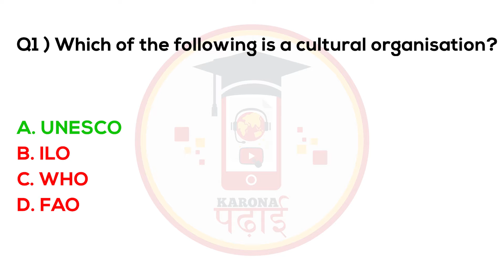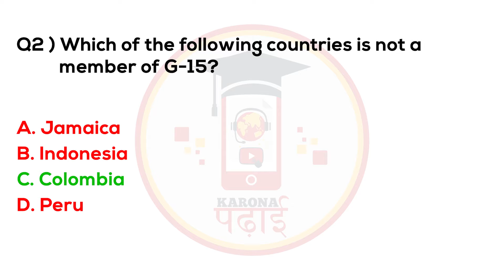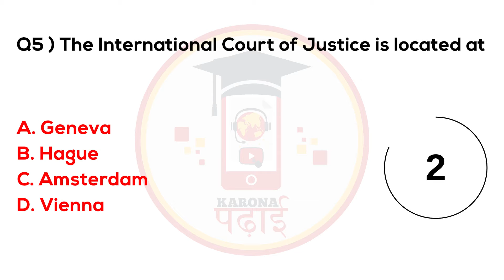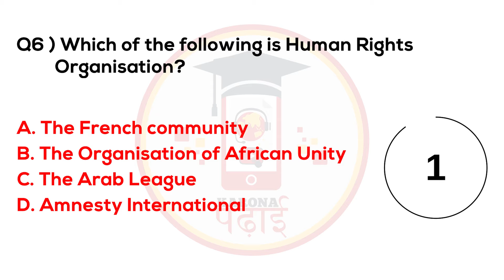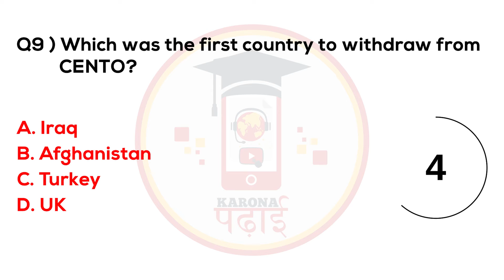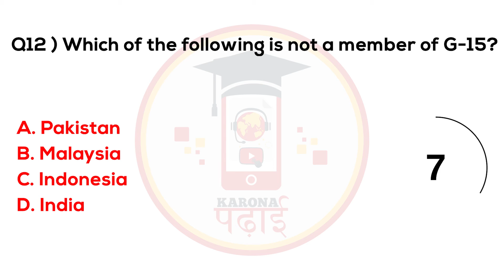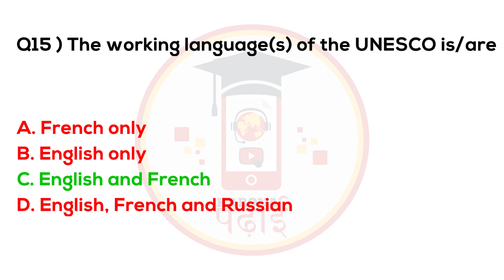MCQ General Knowledge Questions 2021 Karona Padhai Daily Question Set 105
10000 mcq general knowledge pdf
mcq questions general knowledge pdf
solved mcqs general knowledge pdf
mcqs general knowledge quiz
general knowledge mcq questions and answers pdf in hindi
general knowledge questions mcq in hindi
general knowledge mcq questions and answers pdf download
general knowledge mcq questions and answers pdf bangla
mcq related to general knowledge
mcq on general knowledge with special reference to j&k
20000 mcq objective general knowledge
20000 mcq objective general knowledge pdf
2018 general knowledge mcq answers
mcq general knowledge in hindi,
mcq general knowledge 2020,
mcq for general knowledge,
gk mcq general knowledge,
mcq test of general knowledge